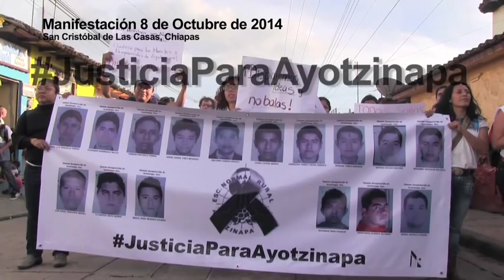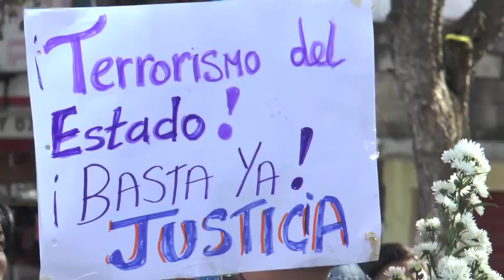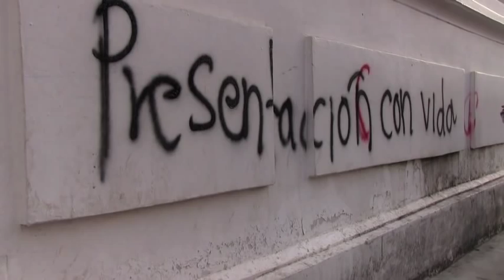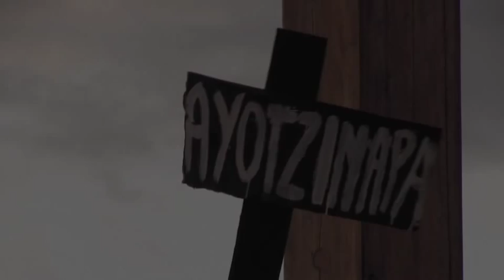"Su dolor es nuestro dolor". Manifestaciones 8 de Octubre de 2014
"En distintas ciudades de México y del mundo se realiza(ron) protestas para apoyar a las familias de los estudiantes normalistas de Ayotzinapa asesinados, desaparecidos y heridos en Iguala, Guerrero el pasado 27 de septiembre, miles de personas en diversas ciudades de México y el mundo se unieron para exigir justicia y para hacer evidente un dolor tan colectivo como profundo. En San Cristóbal de las Casas, Chiapas, las bases de apoyo del Ejército Zapatista de Liberación Nacional realizaron una manifestación en completo silencio.
Las columnas zapatistas de mujeres y hombres, adultos y jóvenes, se desplazan en perfecto orden como lo hicieran el 21 de diciembre de 2012, cuando arrancó un nuevo ciclo baktún de la cuenta maya. Esta vez las recibe una tarde soleada, poco antes de la lluvia. Sólo hablan sus cartulinas y sus mantas levantadas con un mensaje dirigido a “l@s comp@s” de Ayotzinapa: “Su dolor es nuestro dolor. Su rabia es la nuestra.”
Mientras las columnas zapatistas se retiran, otras marchas arrancan en distintos puntos de la ciudad. En esas no hay silencio sino dos horas de consignas. Las encabezan estudiantes chiapanecos que se desplazan desde la Facultad de Ciencias Sociales de la UNACH pero que han llegado de distintos centros educativos. Durante dos horas marchan contingentes que se conectan en varios puntos y parecen trazar un caracol que confluye en la plaza de la resistencia y la dignidad. Se unen grupos de la UNACH, de la Normal Rural Jacinto Canek, de Organizaciones Populares de SCLC y los Altos de Chiapas, del Movimiento Popular y Magisterial de los Altos de Chiapas, de la UNICH, de las secciones siete y cuarenta de la CNTE, de la Coordinadora de Estudiantes Normalistas del Estado de Chiapas, del Frente Nacional de Lucha por el Socialismo y de muchas organizaciones civiles y no gubernamentales. Hay familias completas caminando, un grupo de estudiantes con guitarras, bongó y saxofón que no están tocando y un colectivo “Vándalos del Mundo”. Muchas madres portan cartulinas en apoyo a las madres de los normalistas de Ayotzinapa."
Este es un pequeño recuento en video de aquella memorable marcha del 8 de octubre de 2014 en las calles de San Cristóbal de Las Casas, Chiapas, México.

(Con texto de Radio Zapatista)